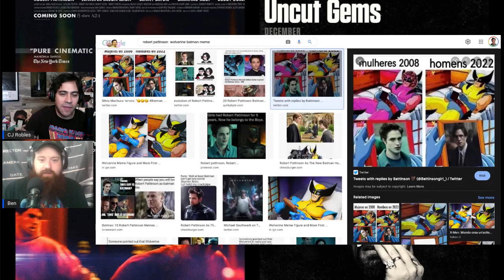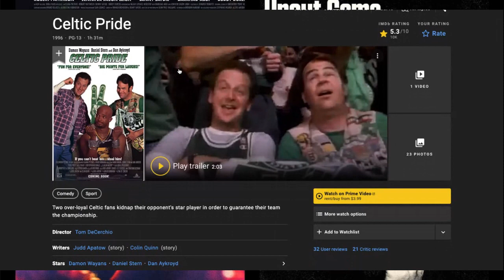Side By Side Movies Podcast Episode #70 Good Time & Uncut Gems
Episode# 70
Good Times (2017, R, 1h 42m)
After a botched bank robbery lands his younger brother in prison, Connie Nikas embarks on a twisted odyssey through New York City's underworld to get his brother Nick out of jail.

Uncut Gems (2019, R, 2h 15m)
With his debts mounting and angry collectors closing in, a fast-talking New York City jeweler risks everything in hope of staying afloat and alive.